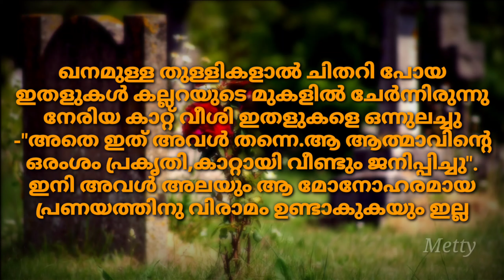KALLARAYILE PANINEER PUSHPAM | ഒരു പ്രണയകുറിപ്പ് ❤️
ഇത് പ്രണയത്തിന്റെ ഒരു കുറിപ്പ് മാത്രം

headset മുഖ്യം ബിഗിലെ. !